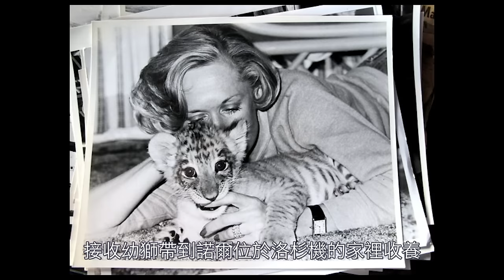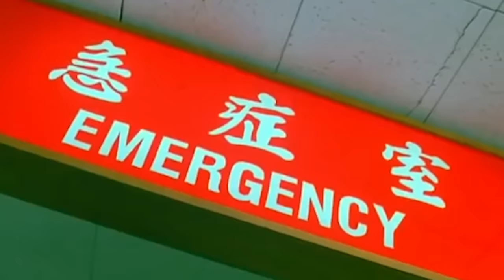瘋狂導演為拍電影，安排自己老婆和女兒跟獅子「大戰」?!｜Roar｜咆哮｜叉雞